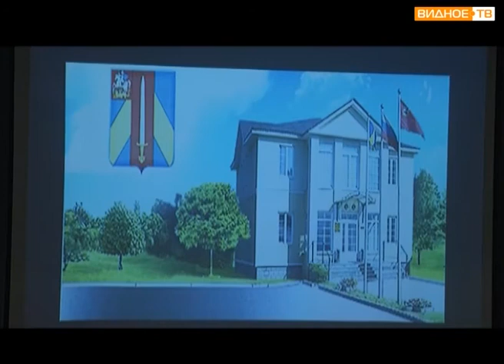Отчет за 2015 год в Булатниковском сельском поселении